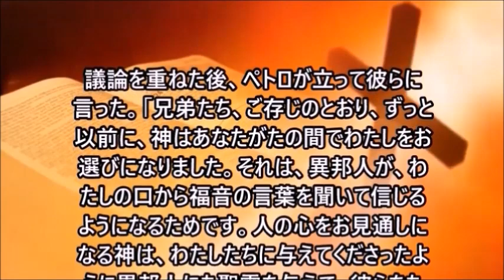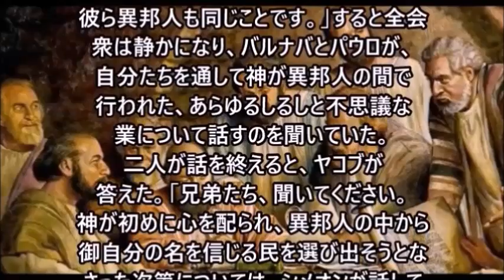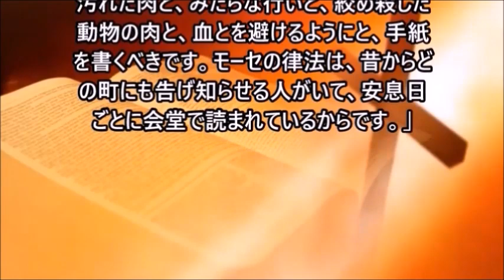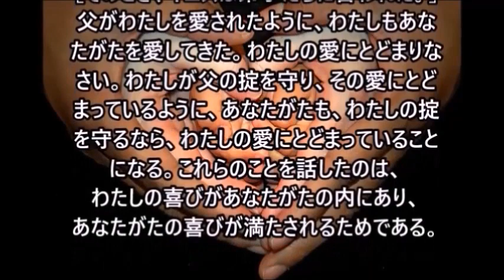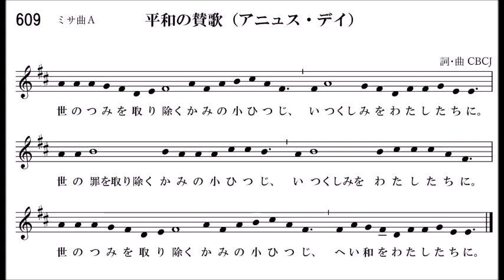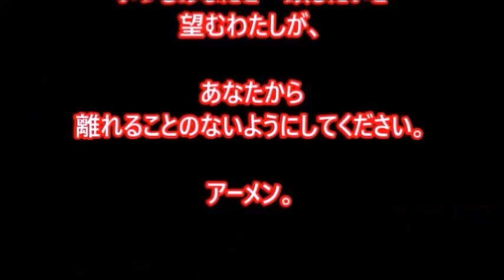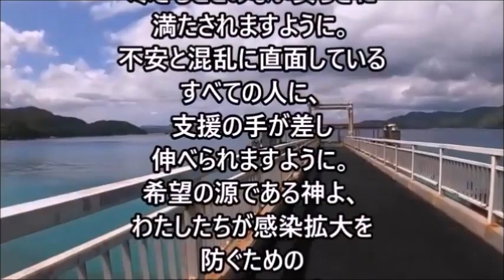ミサ、2023.5.11 (木) Japanese Mass on Thursday 11 May 2023